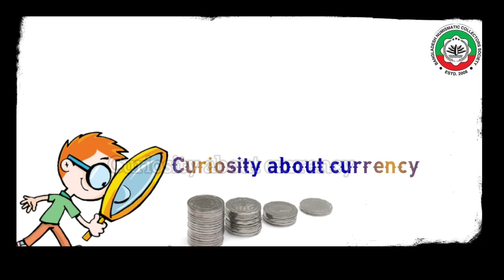Bangladesh Numismatic Collectors Society (BNCS) এর ইতিহাস 2008 - 2022@himelmarkrozario